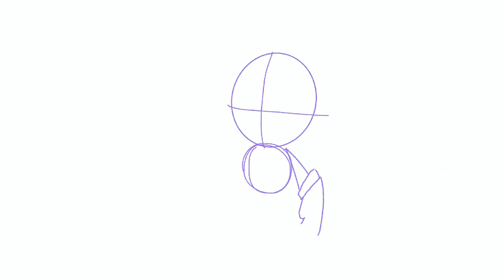Sonic prime sonic